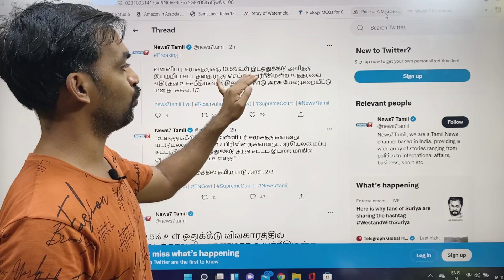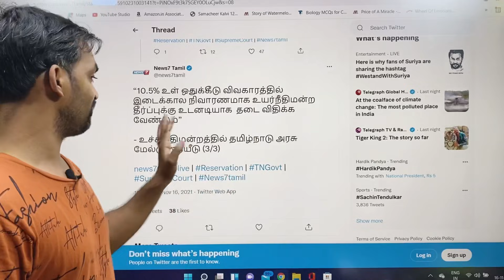10.5% Vanniyar Reservation | Case filed in Supreme Court by TN govt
10.5% Vanniyar Reservation | Case filed in Supreme Court by TN govt